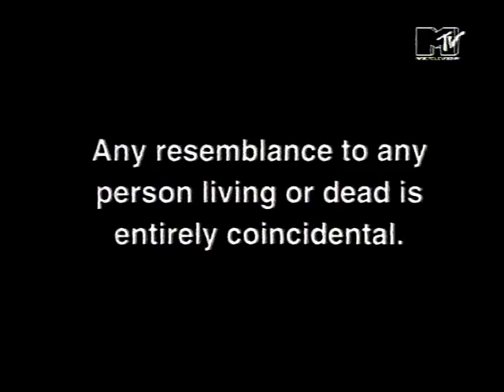CNN - Young Stupid and White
After this first single they were made to change their name to XCNN.